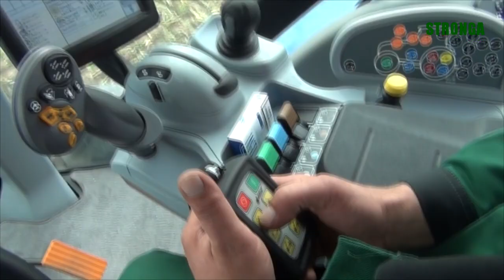Stronga HookLoada Film – Die besten Hakenlift Leistungen im vergangenen Jahr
Sehen Sie Hakenlift Containertransportanwendungen heute durch die Beobachtung unserer brandneuen Kurzfilm "Das Beste über Hakenlift". Der kurze Film zeigt das beste Videomaterial des Hakenliftanhängers mit Containern.

Entdecken Sie das beste über Stronga Hakenliftanhänger:
• HookLoada HL180 Evo - stärker, leichter, niedriger & kann längere Container fahren, als die Modelle vorher.
• Offizielle Stronga Innovationen - PowerTrak™ Antriebssystem, hydraulisches Fahrwerk und elektronisches Lenksystem (EPS).
• Stronga HookLoada Zuckerrübenernte - landwirtschaftliche Lösungen hoher Kapazität auf dem Feld und auf der Straße.
• Unbegrenzte Hakenlift - Containern Anwendungen - Schwerer Sandtransport, Biomasse Hackschnitzeltrocknung, Maschinen Transport und vieles mehr.
• HookLoada HL300DT im Schnee - unser stärkste, höchster Kapazität und beeindruckender Hakenliftanhänger.

Eine der vielen HookLoada Transportanwendungen im Film zeigen innovativen Zuckerrübentransport, mit mehreren Hakenliftcontainern und der stärkste leistungsfähigste HookLoada 260T XL.

Zuckerrübenanbauer profitieren von Stronga Hakenliftanhänger und Containerlösungen, die in Zuckerrübenernte Transport zu geringeren Kosten führen. Der Bauer bei Zuckerrübenernte im Film besitzt 450 ha Land, in dem er eine breite Palette von Kulturen (Sondersenfsamen, Flachs und Getreide) wächst - von denen alle werden mit HookLoada transportiert. 160 Ha seines Landes verwendet er für Zuckerrüben.

Sein revolutionäres System entfernt den ineffizienten Zuckerrüben Pendeln Prozess vom Feld bis zum Straßenrand und dann Re-Ladevorgang. Stattdessen verlässt er mehrere leere Abrollcontainer am Ende des Feldes und füllt sie direkt von der Erntemaschine. Mit mehreren Containern, Zuckerrübenernte kann fortgesetzt werden, während volle Container in die Zuckerfabrik gefahren werden.

Im Video sehen Sie Stronga PowerTrak™ Antriebssystem. Stronga präsentiert 2 PowerTrak™ Lösungen - Fahrunterstützung und volle Kraft.

• PowerTrak™ Antriebsunterstützung übernimmt die Macht vom Traktor über Abruf des Ölflusses durch schnelle Laufrohre. Der Benutzer steuert Öldruck zwischen 20-200 bar von der Kabine, mit Steuergerät und Potentiometer
• PowerTrak™ Machtantrieb liefert noch höheres Drehmoment, wenn die Bedingungen mehr verlangen. Power-Antriebsdruck ermöglicht bis zu 350 bar erhöhte Leistung zu verdoppeln und die Geschwindigkeit zu erhöhen, mit optionaler Gelenk Pumpe.

Warum müsste man in PowerTrak™ Antriebssystem investieren?
1. PowerTrak™ erweitert die Ernte mit voller Zugkraft vom Traktor zum reduzierten Schlupf auf nassem Gelände.
2. PowerTrak™ integriert Schlepper und Anhänger, so dass sie als 6x6 Radantriebseinheit für ausgezeichnete Fahrt bei Nässe betreiben.
3. Alle Räder bleiben mit der Oberfläche in Kontakt zu allen Zeiten. PowerTrak™ reduziert das Risiko von Unfällen, bei erhöhter Neigung und sorgt für gleite Fahrt des Anhängers.
4. PowerTrak™ reduziert die Schlepperleistungen erforderlich, da eine Last zu transportieren effizienter ist, als sie zu ziehen. Durch die Reduzierung des Energiebedarfs reduziert Benutzer Treibstoffverbrauch und Traktor Investitionen.

Um noch mehr über andere Anhänger, Innovationen und Eigenschaften zu erfahren, besuchen Sie Links unten.